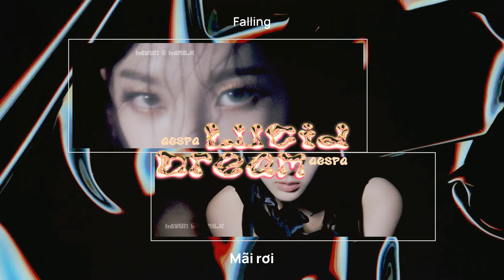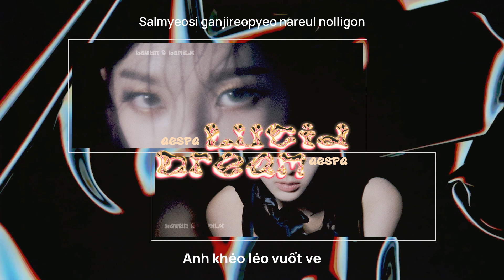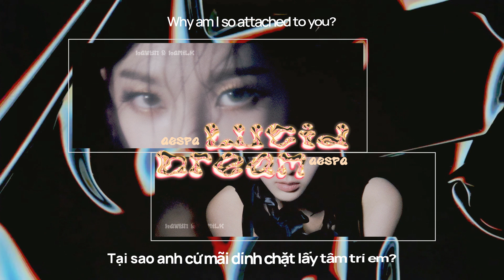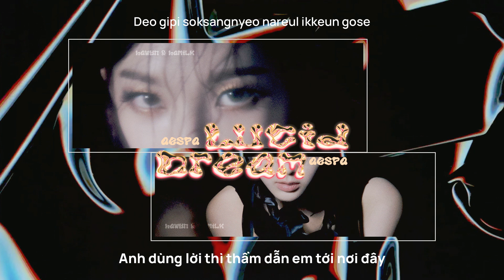• Vietsub • aespa 'Lucid Dream' | Hawyn & Hamilk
Translator: Jyeon
Designer: Hawyn
Video Editor: Hawyn
Typesetter & Encoder: Hawyn
Timer: Hawyn
Effect: BacHa97
Photo: Twice aespa Savage photo teaser
Song: Lucid Dream
Album: Savage
Artist: aespa
Software used: Adobe Photoshop, Adobe Premiere Pro, Aegisub.